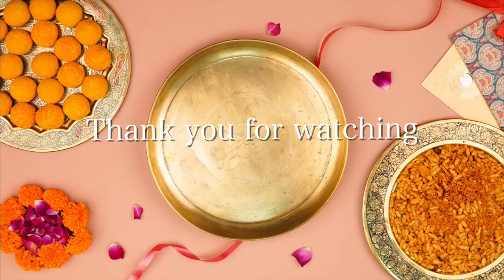What Are the Best Handcrafted Rakhi Gift Ideas for 2024? 🎁 | 8 Picks by IndianShelf ✨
Looking for the perfect Rakhi gifts but feeling overwhelmed by endless options? It’s easy to get lost in the sea of choices when selecting the right present for your siblings. You want something meaningful and unique, but where do you start? Finding a gift that captures your love and appreciation can be challenging amidst countless suggestions and trends.
In our latest video, we’re here to make it easier for you. We’ll guide you through 8 fantastic Rakhi gift ideas that are both practical and heartfelt. From stylish jewelry to elegant home decor, we’ve curated a selection of presents that will show your siblings just how much they mean to you.
We’ll start with versatile options that suit various tastes and preferences, ensuring you find something perfect for each sibling. We’ll also explore thoughtful gifts that combine beauty and functionality, helping you add a special touch to your Raksha Bandhan celebration. Join us as we showcase unique ideas that will not only bring joy to your siblings but also make this Raksha Bandhan truly memorable.

DELHI STORE
IndianShelf
Address: K-2, Market, Sundar Nagar, New Delhi, Delhi 110003